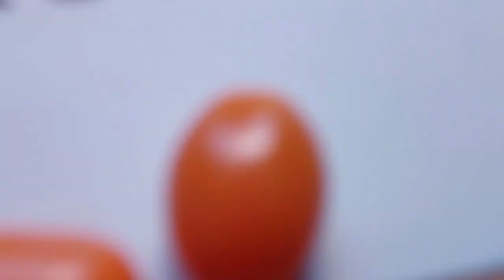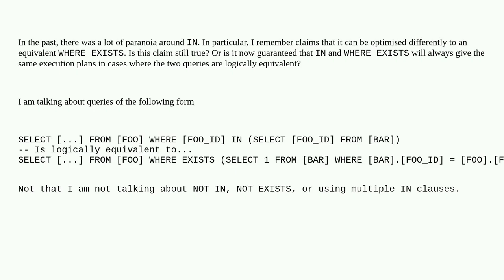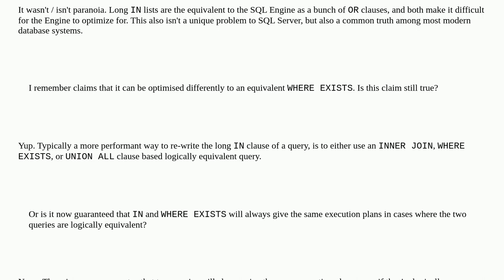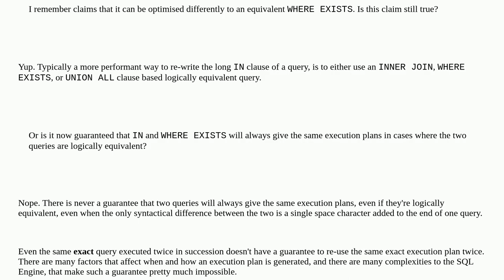Dba: Is WHERE FOO IN (SELECT BAR FROM ...) guaranteed to give the same execution plan as the equi...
Is WHERE FOO IN (SELECT BAR FROM ...) guaranteed to give the same execution plan as the equivalent WHERE EXISTS?

A special thanks goes out to the community

  execution-plan sql-server-2022 t-sql sql-server exists